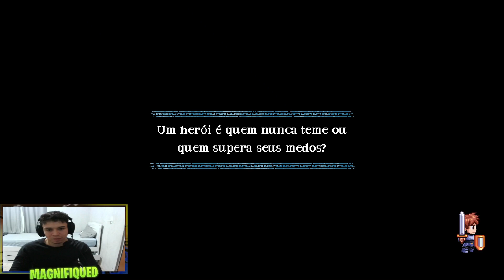FORTALEZA PEÇONHENTA - A lenda do herói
→ IG Pessoal: @_jorgeotvio_
→ IG Gaming: magnifiqued_
→ TW1TCH: Magnifiqued

● Configuração do meu PC GAMER + Periféricos
- Monitor Gamer ASUS VP249QGR FHD, 144hz, 1 ms, ips, hdmi, free sync
- Mouse gamer pichau hive s
- Processador Ryzen 5 5600G
- Memória RAM Vulcan Team Group, 16GB, DDR4, 2666mhz.
- SSD Kingston, m2, nvme, 500gb
- Headset Gamer Pichau P852 Atria
- Webcam BAK925, FHD
- Placa mãe B450 asus prime gaming
- Fonte Corsair CX Series CX650 80 Plus Bronze 650W PFC Ativo
- Gabinete Gamer Galax Quasar RGB, Mid Tower.
- Placa de video MSI RTX 3060 12GB, TRI FAN.